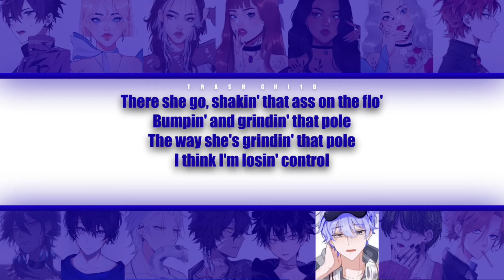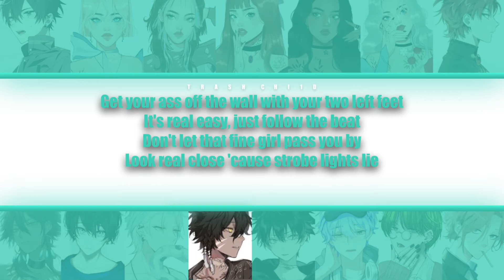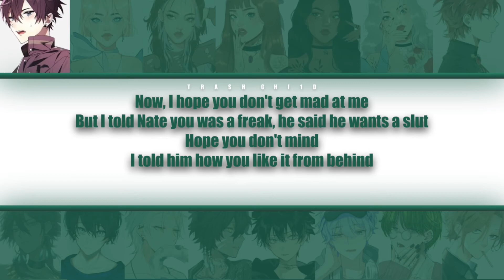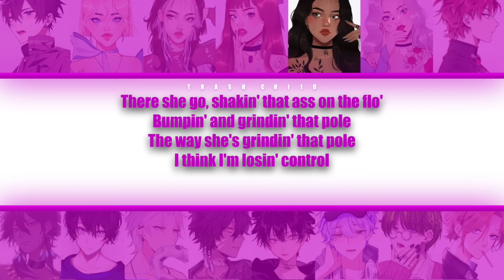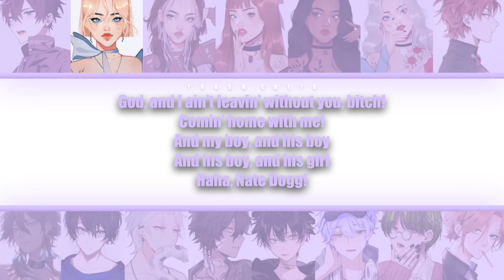Eminem - Shake That ft. Nate Dogg - YOUR group (15 mem.) (Colour-coded Lyrics)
Eminem - Shake That ft. Nate Dogg